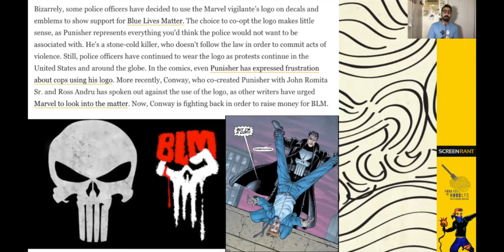Don't Fall For The Copaganda! [FFON]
From the media portrayal of cops to the kneeling PR stunts, Copaganda is everywhere!